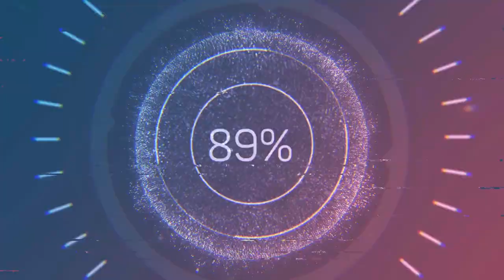rock racer muddy snowy run3